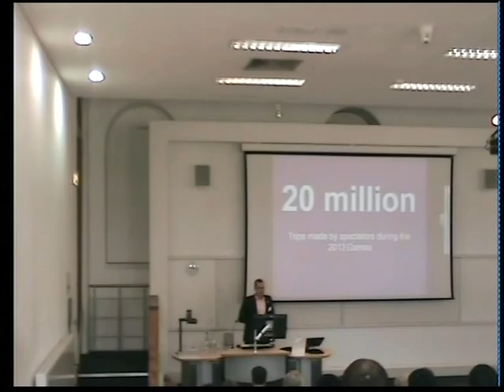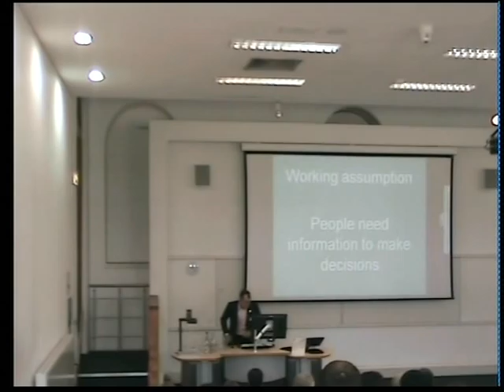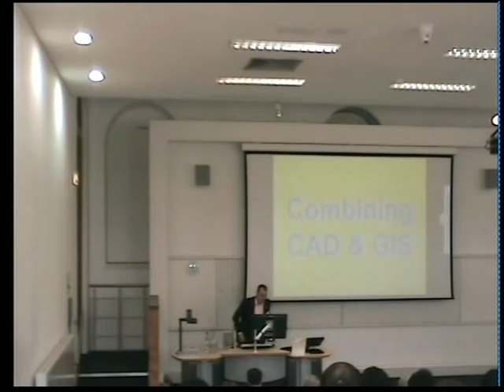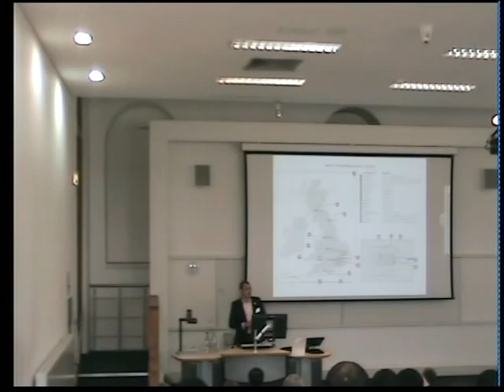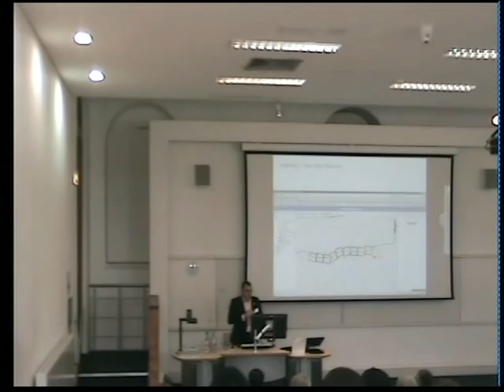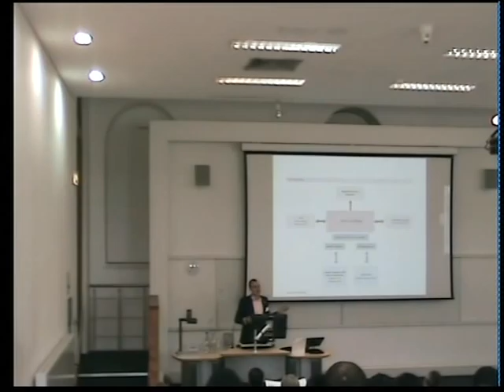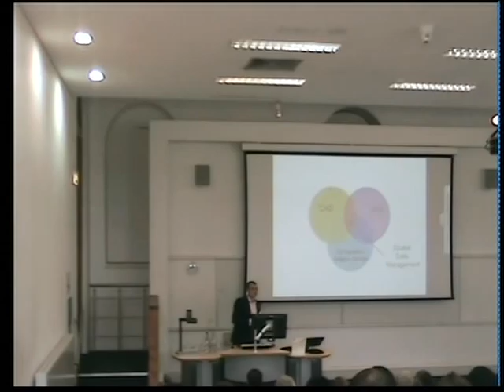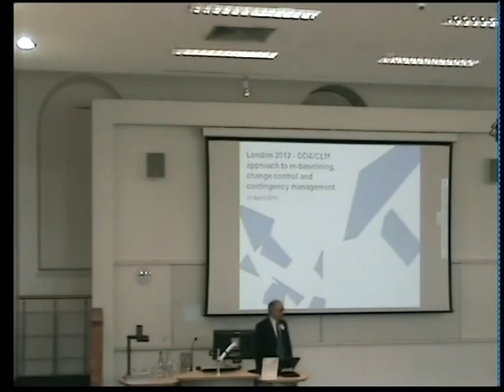Managing Mega Projects: KM - Integration of CAD and GIS for Major Event Transport Projects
Northumbria University MSc Project Management Conference: Managing Mega Projects
Speaker: Mike Chatterton - Head of Transport Knowledge Management - ODA
Filmed 13th of April 2011